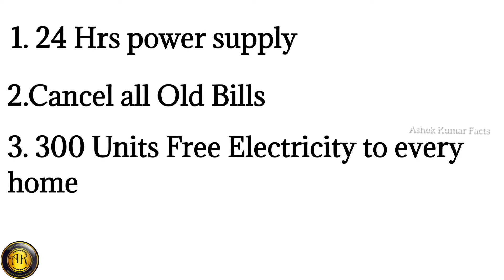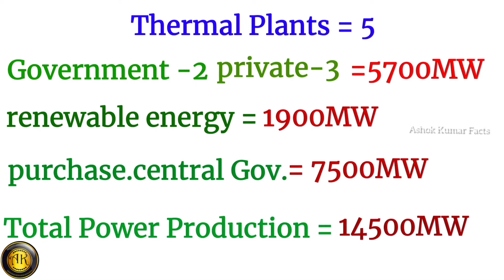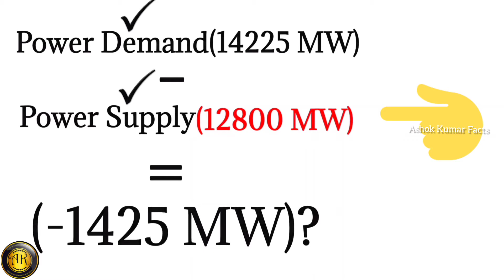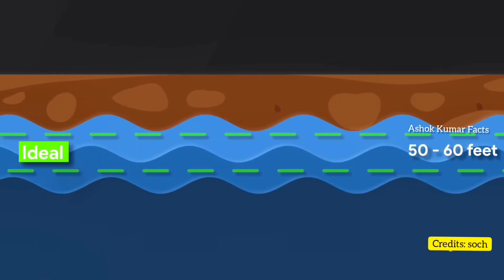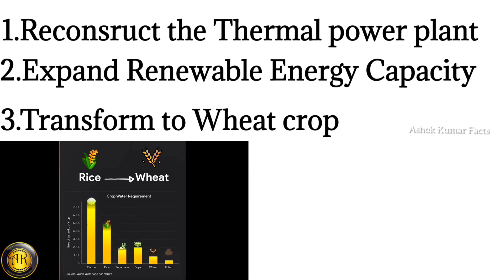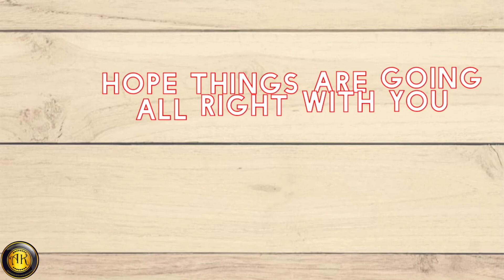Power Shortage in Punjab telugu | Why punjab facing electricity crisis explained in telugu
I'm on Instagram as @ashokkumarfacts

What is the power crisis in Punjab?
As the temperatures have soared and it is peak season for paddy transplantation, the demand for power has touched 14,225 MW. However, but the power utility has only been able to supply 12,800 MW. The gap of 1,425 MW has triggered power cuts of up to 14 hours in the domestic sector.

Now industries has been shut down for two days to ensure that the agriculture sector gets enough supply and the precious window of transplanting paddy is not lost. A few days ago, farmers and domestic consumers had hit the streets in protest. Industry bodies are complaining how this is the last thing they wanted in the middle of a pandemic which has badly hit all businesses.